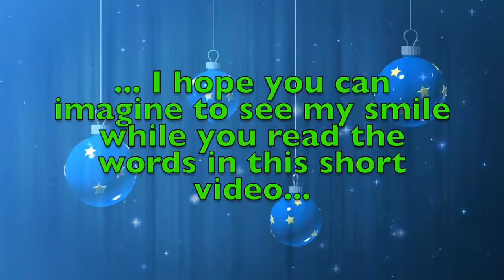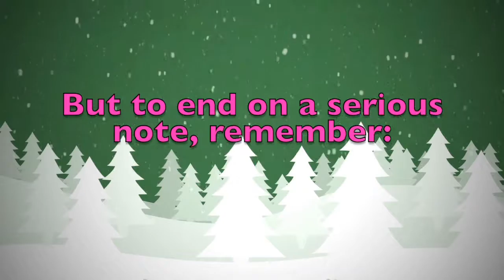Merry Christmas Laylah! A special message just for you.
Merry Christmas dear Laylah! These are a few personalised thoughts just for you! Did you like them? Would you send your Christmas wishes to your other friends...? On this youtube channel you will find videos for all kinds of names and nicknames. So, what are you waiting for? Surprise your friends by sending them a personalised video!